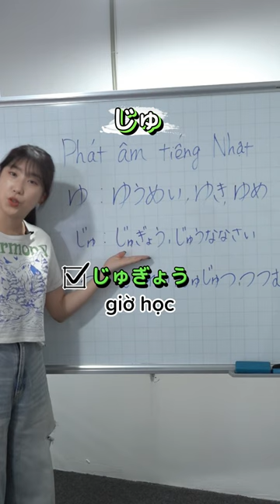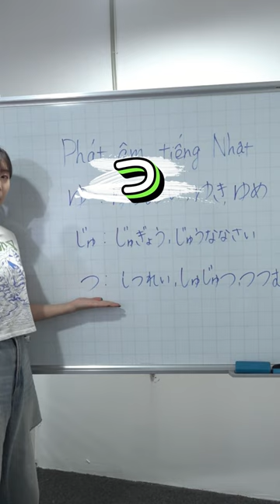Học phát âm tiếng Nhật chuẩn giọng Tokyo